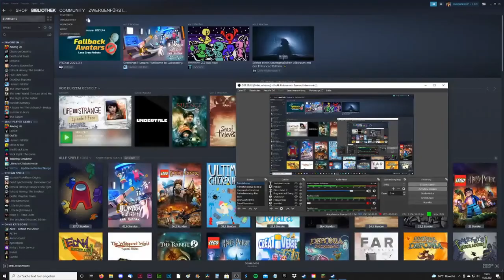MINIT ZwergenfürstLive * Ein einminütiges Abenteuer im Pixelstil [Streamaufzeichnung]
Minit Stream auf Twitch [Streamaufzeichnung vom 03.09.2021]